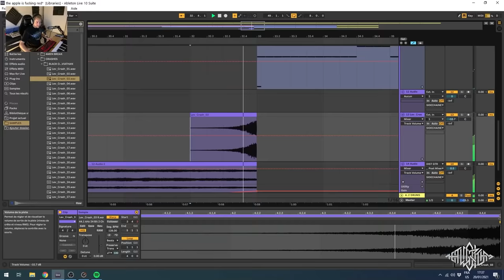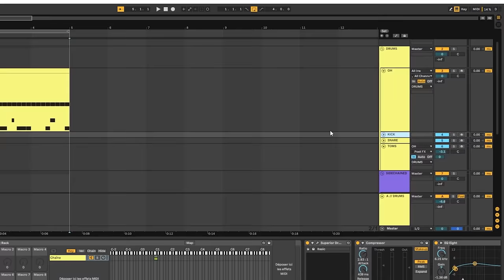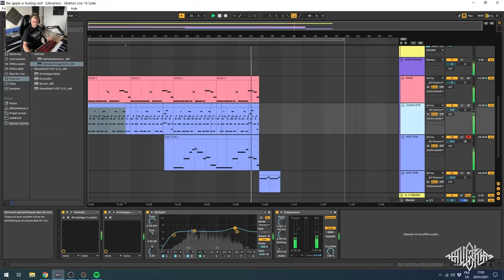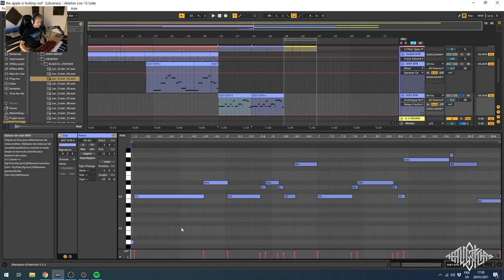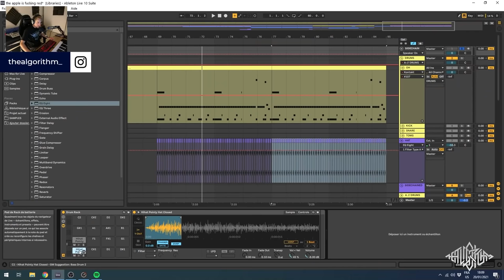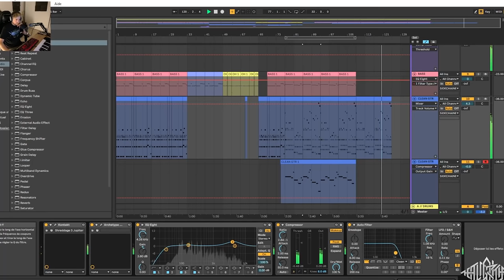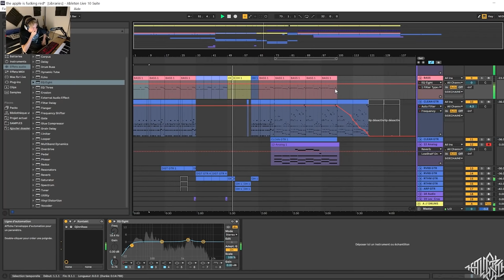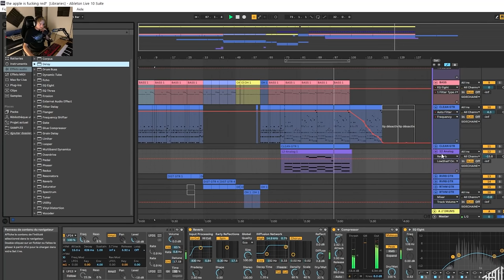Making a Metal track with VIRTUAL instruments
Recorded on Touitch on the 20th of January.
Editing by Le Crocodile Rose.